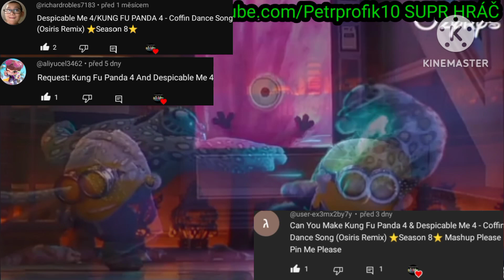Kung Fu Panda 4 / Despicable Me 4 - Coffin Dance Song (@Ozyrys remix) ⭐ SEASON 8 ⭐